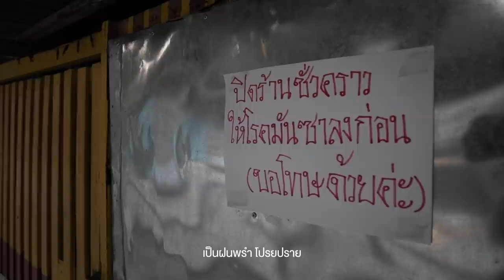เราจะผ่านวิกฤตนี้ไปด้วยกัน | ชีวิตยังคงสวยงาม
วิกฤตนี้จะผ่านไปได้ ด้วยความร่วมมือร่วมใจของทุกคน
ขอให้ทุกคนอดทนและผ่านมันไปด้วยกัน